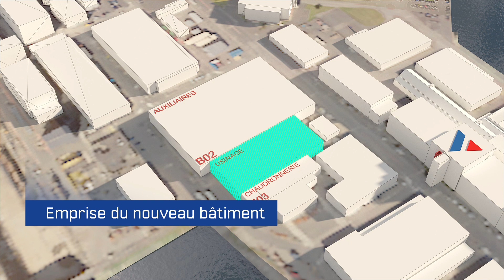Un nouvel atelier à Naval group Brest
Construction d'un nouvel atelier multispécialité sur le site de Naval groupe Brest : illustration du gain sur les déplacements grâce à la future proximité des différents ateliers.